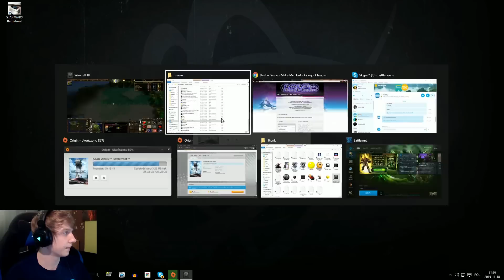Warcraft III Island Troll Tribes - Zakładamy Plemię!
►OCEŃ FILM◄